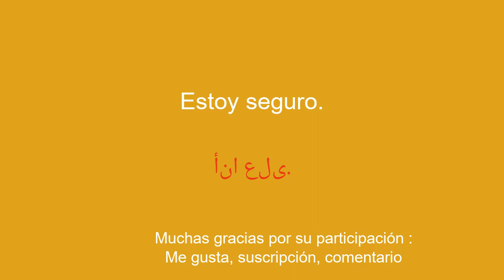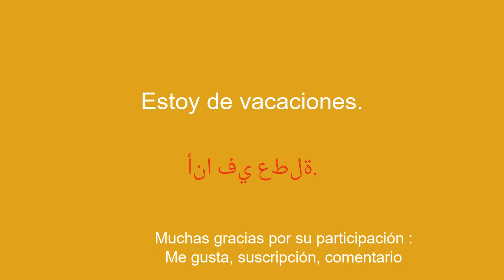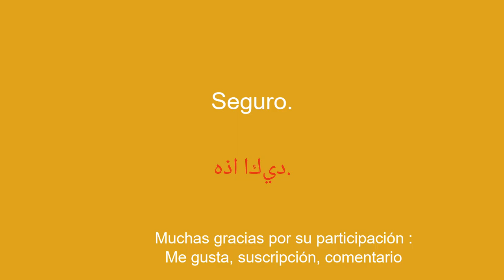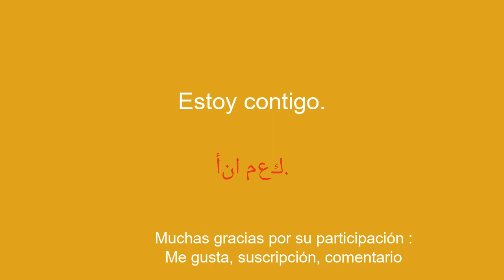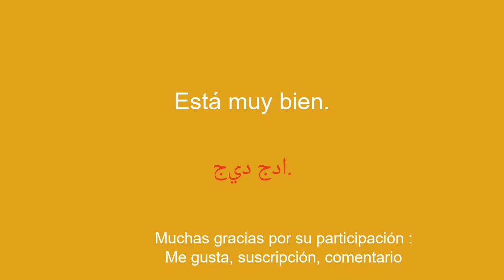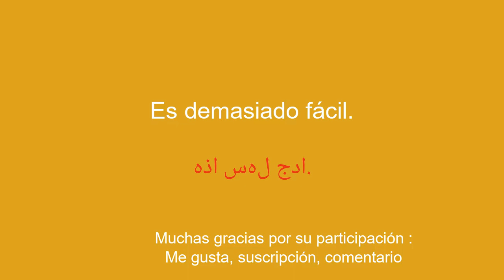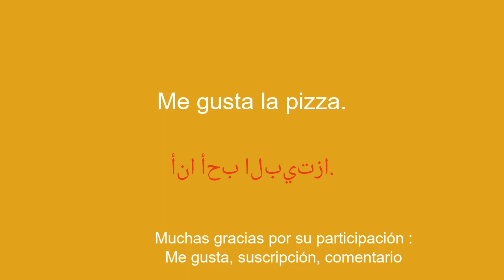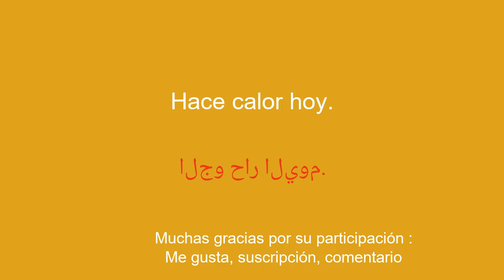15 minutos para aprender los conceptos básicos del árabe conversacional - 6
Aprende árabe En este video, aprenderás los conceptos básicos de la conversación. Tanto si eres principiante como si simplemente quieres mejorar el idioma, descubrirás las frases y expresiones más habituales para hacerte entender. Le mostraremos cómo saludar a alguien, presentarse, preguntar cómo está y responder a esa pregunta. También te daremos algunos consejos para mejorar tu pronunciación y comprensión del idioma. Entonces, si estás listo para aprender árabe de una manera divertida e interactiva, no dudes en mirar este video hasta el final. Hay muchos videos disponibles para aprender árabe.